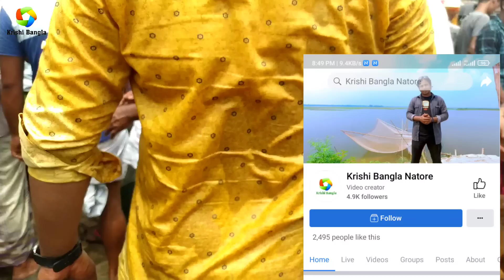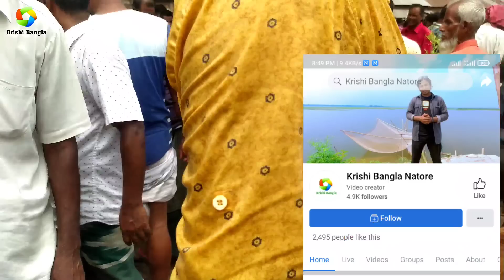নাটোরের ঐতিহ্যবাহী তেবাড়িয়া হাটে ক্রস বাচ্চা ও বড় ছাগলের দাম জানুন ।ছাগলের_হাট_নাটোর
==নাটোরের হাট গুলোতে কিভাবে আসবেন, কথায় থাকবেন, কিভাবে ছাগল নিয়ে যাবেন, কত টাকা ভাড়া লাগে বাসে করে ছাগল নিয়ে যেতে দেখুন

❤️❤️❤️Krishi Bangla Especial ভিডিও ❤️
ছাগল পালন করলে জীবনে একবার হলেও দেখুন

সিনদি ষাঁড় বাছুরের দাম জানুন নাটোর জেলার বড়াইগ্রাম থানার মৌখারা বাজার থেকে

পাঠা ছাগলের হাট নাটোর তেবাড়িয়া হাট থেকে

তোতাপুরী
তোতাপুরী ছাগল
শিরহী
শিরহী ক্রস
তোতাপুরী ক্রস
Totapuri
Shirohi goat
কাশ্মীর
Kashmiri
Goat market bangladeah
Goat market natore
How to start a goat farm
কৃষি বাংলা
কৃষি বাংলা দীপু ভাই